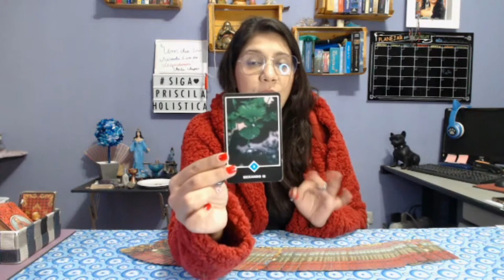Previsões para semana todos os SIGNOS - 04 a 10 de SETEMBRO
Semana se iniciando e vamos ver quais mensagens o baralho tem a dizer para seu signo nesta semana!
Não esqueça de ouvir seu signo ascendente, lua e Vênus para uma semana Energética bem fechadinha!?

Este canal tem intuito de auxiliar você a realizar as escolhas conforme sua vontade, se permitindo vivenciar uma vida mais livre e feliz.